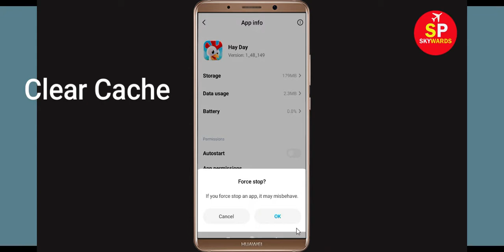How to Fix Hay Day App Keeps Crashing Problem in Android & Ios - Fix Crash Issue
This video will help you to get rid of Hay Day app Keeps Crashing Error Problem in Android & ios Mobile or Tablet. If you want to know how to fix this problem in your android mobile phone then this video is only for you. Hay Day has stopped working on my android phone.